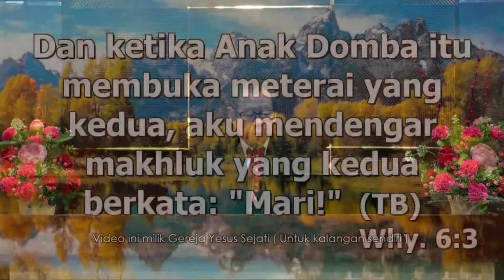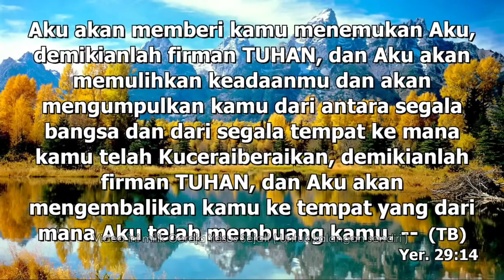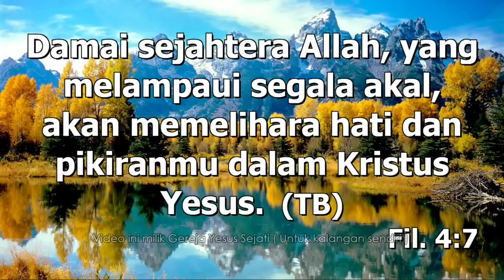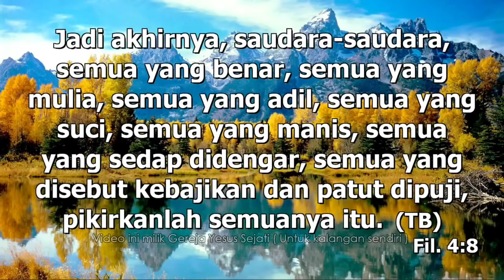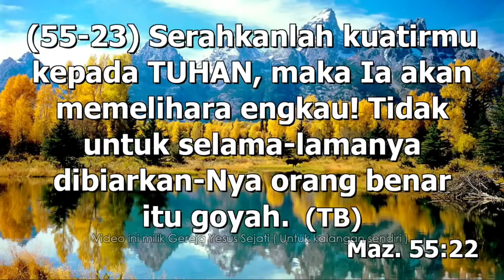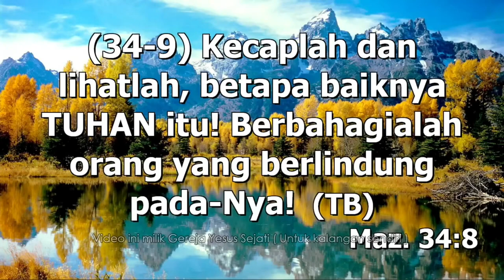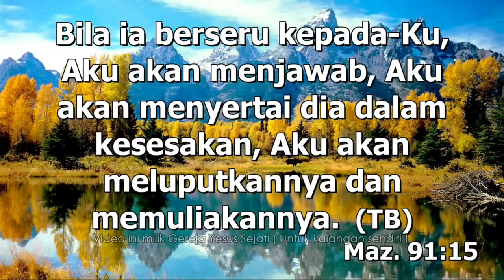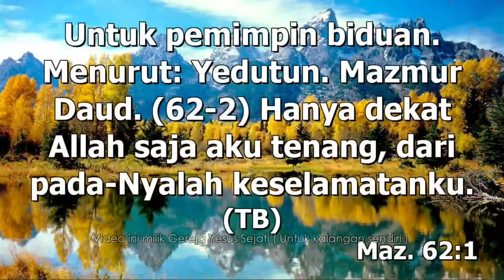Damai Sejahtera adalah Kasih Karunia (Pdt. Barnabas)